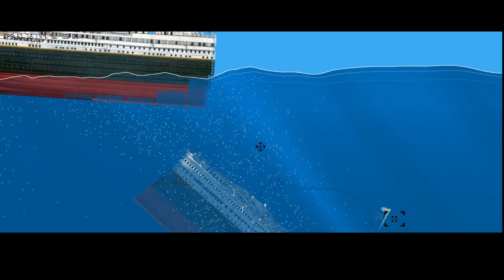The sinking of RMS Titanic in Floating Sandbox!!!